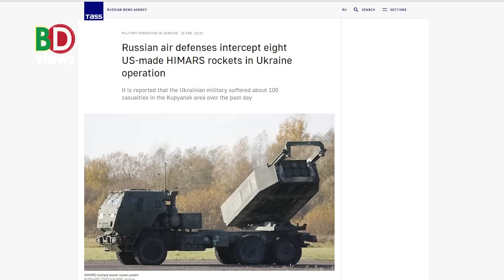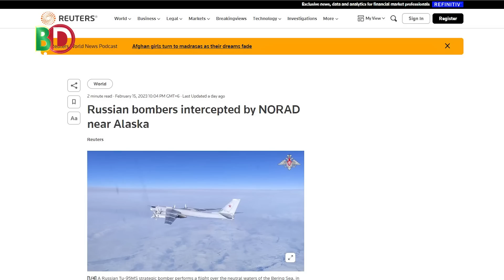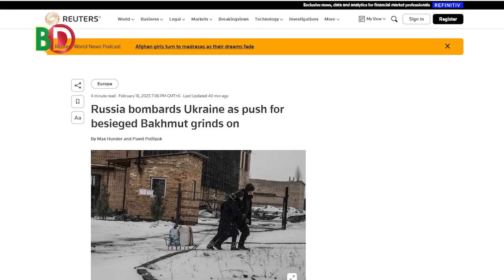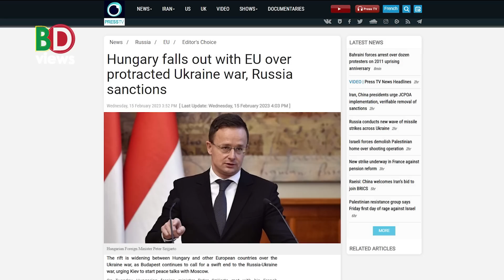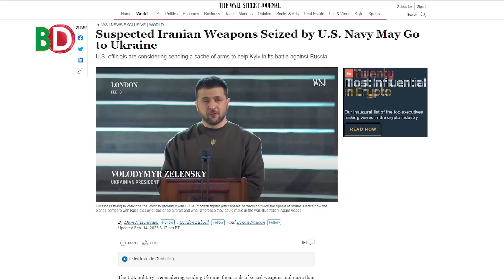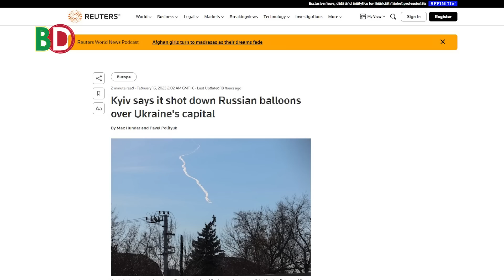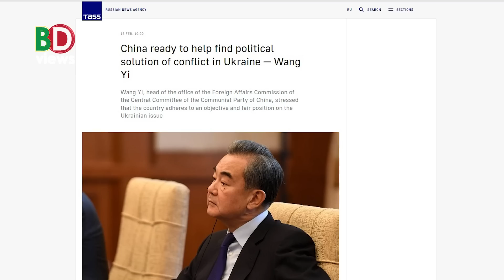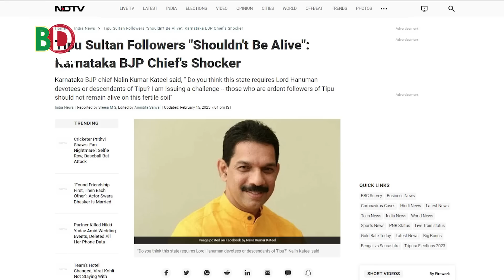ইউরোপীয় ইউনিয়নে বিভেদ। টিপু সুলতানের অনুসারীদের যা করতে চায় বিজেপি।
যুক্তরাষ্ট্রের কাছে উড়ছে রুশ যুদ্ধবিমান
দুই প্রতিরক্ষা লাইন ভেঙে দিল রাশিয়া
ইইউর বিভেদ পরিষ্কার করল হাঙ্গেরি
ইরানের অস্ত্র ইউক্রেনকে দেবে যুক্তরাষ্ট্র
কিয়েভের আকাশে ৬ রুশ বেলুন
যুদ্ধ নিরসনে পদক্ষেপ নেবে চীন
টিপু সুলতানের অনুসারীদের হত্যার আহ্বান